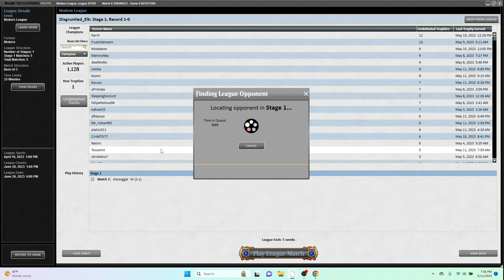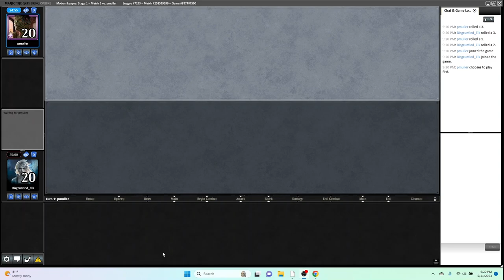Hammer vs Tron Sandwich League (total nonsense)| Mono-White Hammer | Modern | MTGO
I hope you didn't come here for top tier meta battles, because people have been convinced that Tron is playable in 2023. We are here to remind them why they should leave that deck back in 2017.

0:00 - Intro
1:41 - Rd 1 vs. U Tron
23:18 - Rd 2 vs. 4C Creativity
35:23 - Rd 3 vs. Dimir Mill
46:17 - Rd 4 vs. Rakdos Scam
1:03:28 - Rd 5 vs. G Tron
1:18:46 - Debrief

$5 USD gets you matchup analysis and updated decklists.